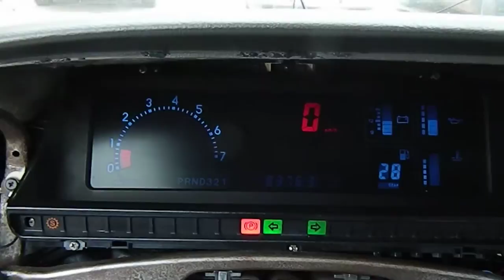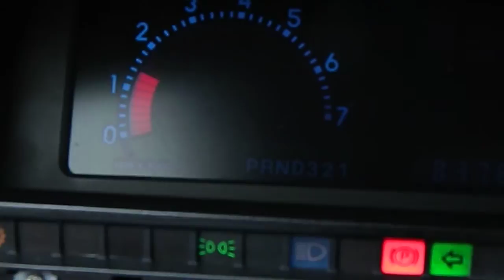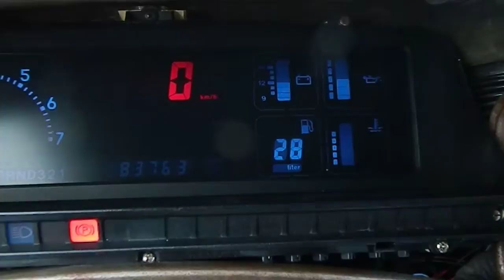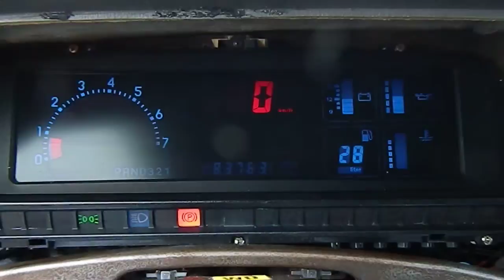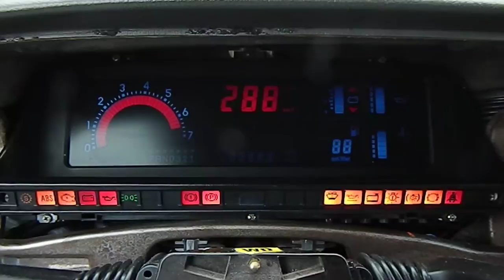LCD Omega Lotus